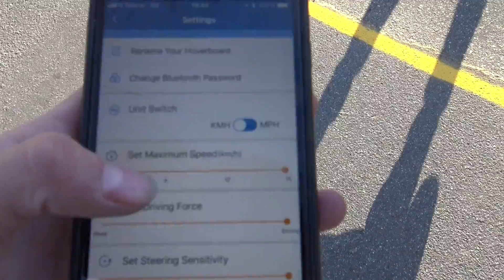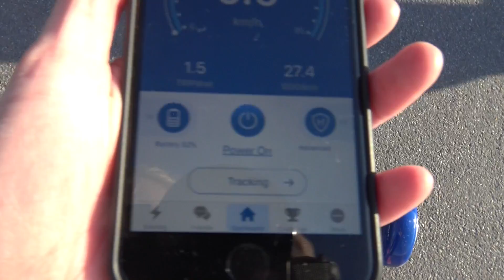Morro med Hoverboard!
Kos deg med videoen!

Følg Sander på insta -- Sander.sim

Følg Thale på insta -- ThaleTot

Følg Thale på snap -- ThaleTot

Ingenting i videoen er sponset.